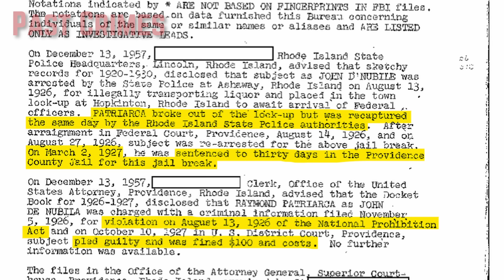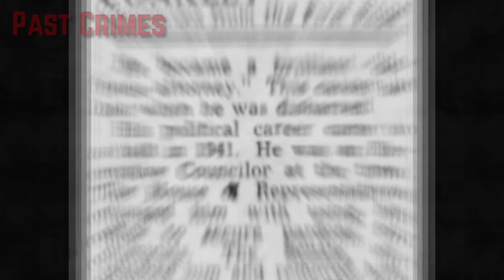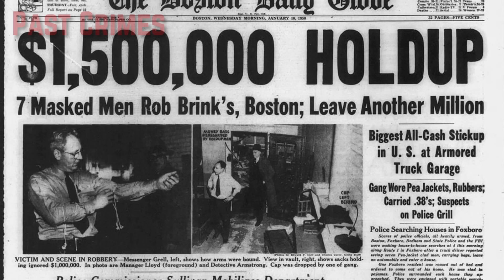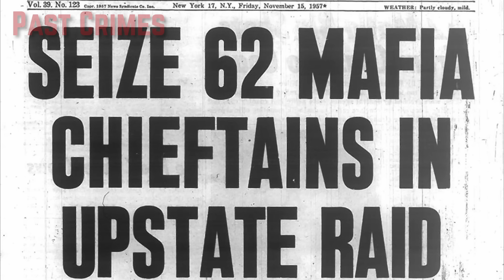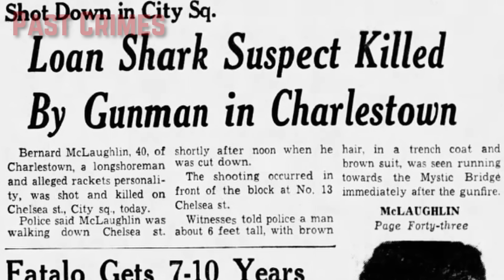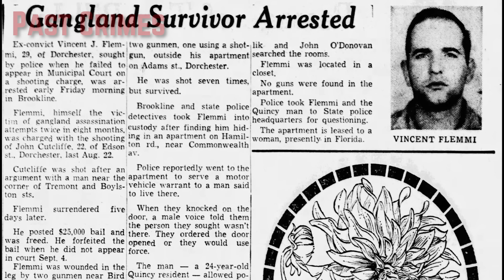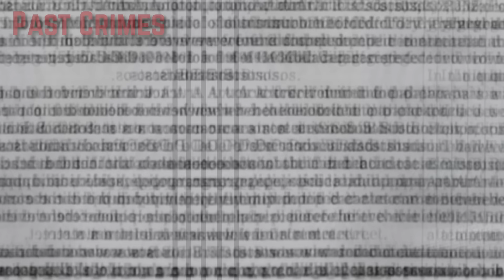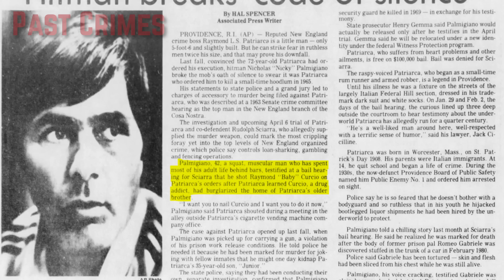THE STORY OF RAYMOND PATRIARCA BOSS OF THE NEW ENGLAND MAFIA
Raymond Loreda Salvatore Patriarca was an American mobster from Providence, Rhode Island, who became the long-time boss of the Patriarca crime family, whose control extended throughout New England for more than three decades. Patriarca died on July 11, 1984.